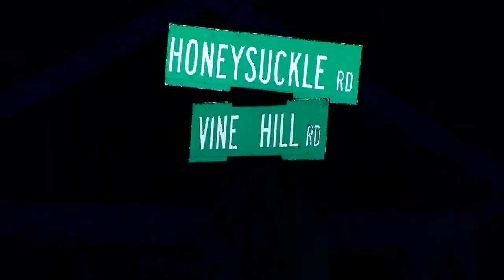18-Year-Old Killed In South Nashville Drive-By Shooting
An 18-year-old was killed Tuesday night in a drive-by shooting south of downtown Nashville.